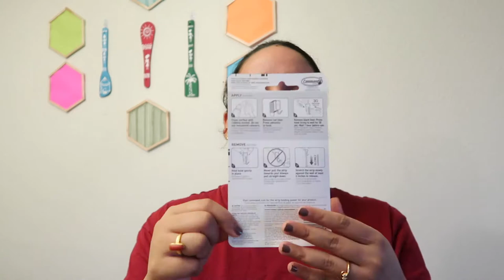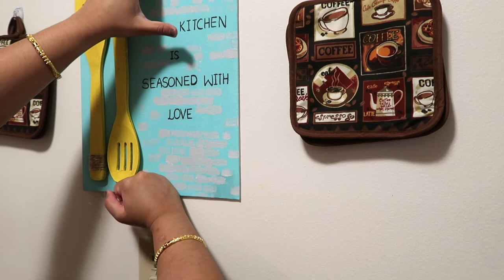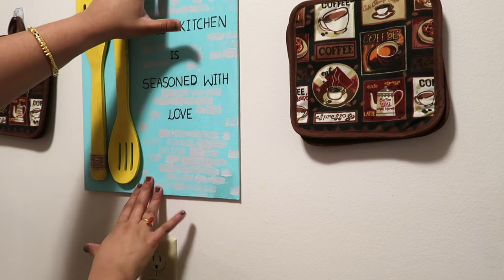How to Hang Photo Frames on Wall using 3M Command Strips & Hooks | Sandhya's World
Hello Everyone,
In today's video i have shared how to hang beautiful photo frames on wall using 3M Command Strips & Hooks. I hope it is really helpful to u all.

3M Command Strips

3M Command Hooks